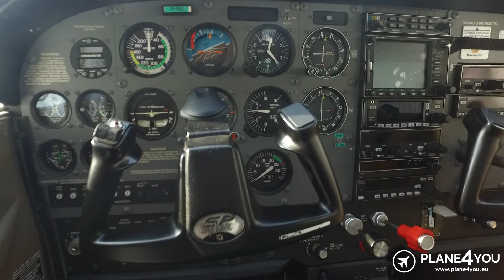CESSNA 172S SP-MMC FOR SALE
Do you want to sell your plane?